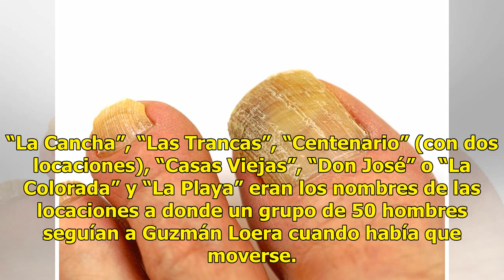Alex Cifuentes revela que “El Chapo” vivía huyendo en las montañas con sus guardias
Alex Cifuentes reveals that "El Chapo" lived fleeing in the mountains with his guards